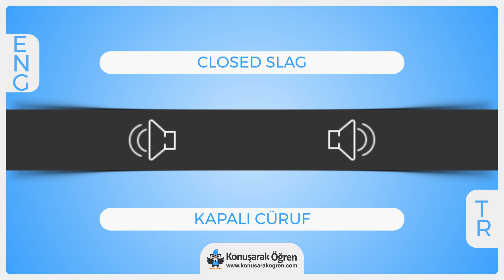Closed slag Nedir? Closed slag İngilizce Türkçe Anlamı Ne Demek? Nasıl Okunur? Çeviri Sözlük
Closed slag Türkçe anlamının ne olduğunu öğrenin. Closed slag nedir öğrenin. Closed slag İngilizce cümle içerisinde kullanın ve İngilizce olarak okunuşunu öğrenin. Closed slag videosu ile online çevirisini izleyin.

Closed slag hakkında daha fazla bilgi almak, örnek cümle içerisinde kullanımını görmek için: